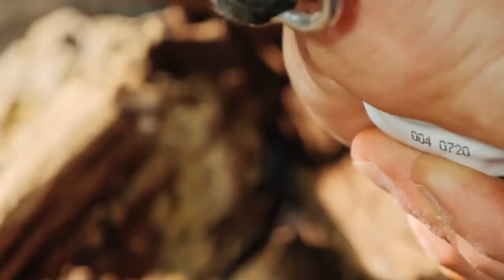Neues Showaquarium in der Scapers Lounge | AquaOwner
Werbevideo

Ich war bei Sascha Hoyer in der neuen Scapers Lounge zu Besuch und habe dort für die Eröffnungsfeier am 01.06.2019 noch einen Scapers Tank eingerichtet!
Wie gefällt dir das Layout?

Das Becken wird bei der Eröffnungsfeier noch von mir bepflanzt werden!

Lerne das Aquascaping mit meinem einzigartigen Videotraining! 📝
Unterstütze mich durch deinen Einkauf bei folgenden Shops:
Du willst ein AquaOwner T-Shirt haben? 👕